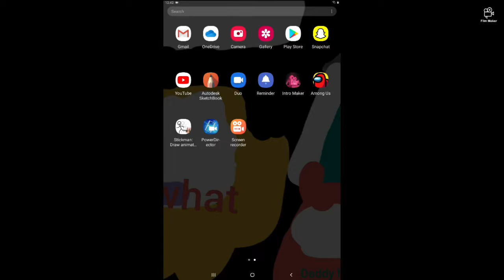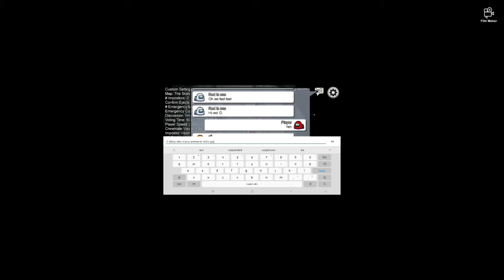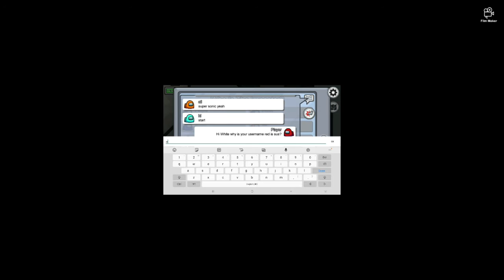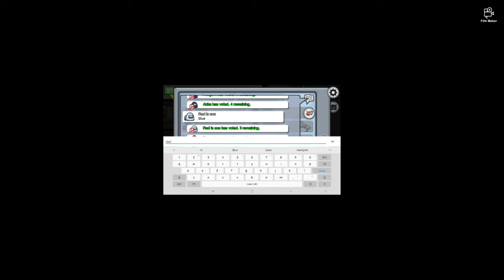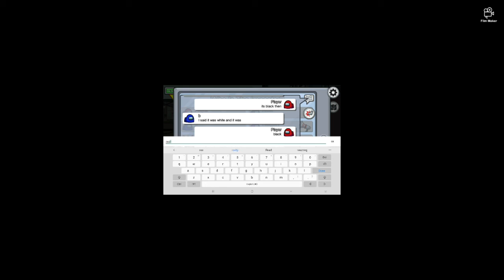Player : Not Fall Guys Among us I let him play on my ipad